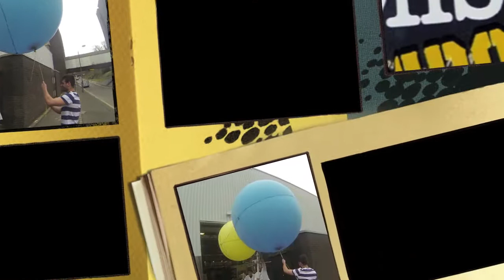Solar Balloon, Heriot-Watt University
Heriot-Watt University 5th year Masters project. Solar powered balloon project movie.
A short video of our project.